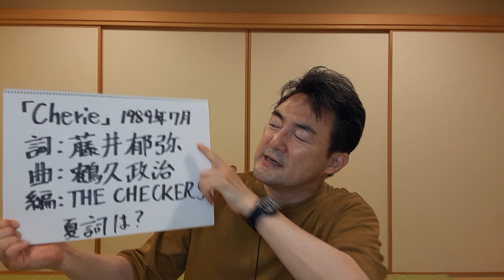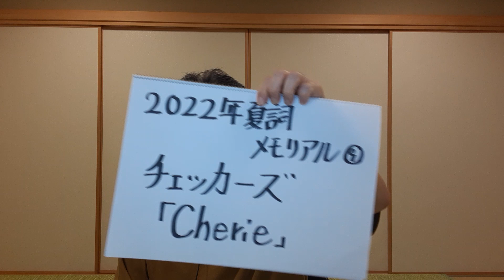チェッカーズの「Cherie」をめぐって (2022夏詞メモリアル 9 7月29日) チェッカーズさんのオフィシャルYouTubeチャンネルに公開されているmvへのリンクが、説明欄に貼ってあります。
2022年7月29日

オフィシャルmvへのリンク
　↓をタップして下さい。